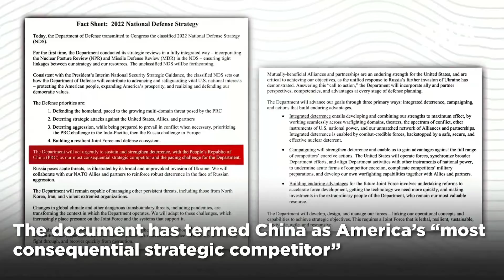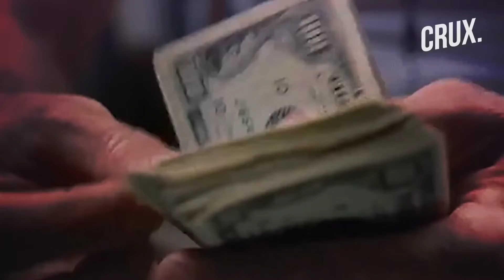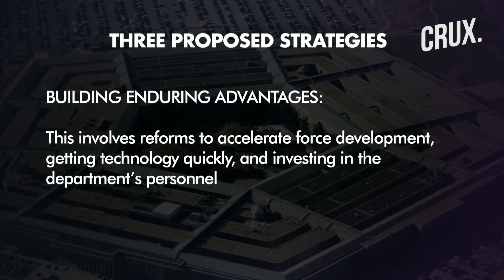Despite Putin's Ukraine War Xi Jinping's China Challenge In Indo-Pacific Remains US Top Priority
China continues to occupy the top spot on the US' perceived threats to its security and place in the world order. Despite the Ukraine war leading to Russia's worst standoff with the West in decades, the US administration has described China as a pacing challenge. A key US document, Fact Sheet: 2022 National Defense Strategy, has outlined goals and strategies to derive policies for the Pentagon. Watch the video to find out more about US' latest strategy.

00:00 Introduction
00:21 - China Occupies Top Spot on The US' Perceived Threats
00:43 - Defence Department Reveals Its Priorities 01:40 - Why Does The US Consider China As Top Threat
03:12 Where Does Russia Stand On The Threat List 04:13 - How Will Defence Department Achieve These Goals.